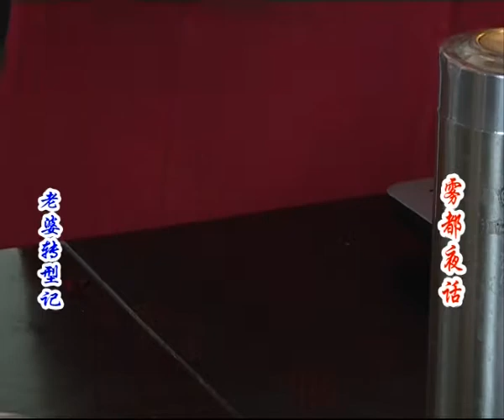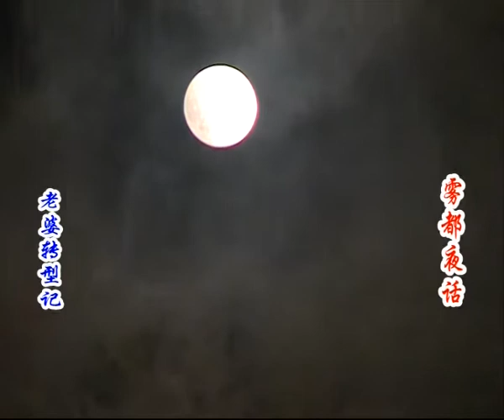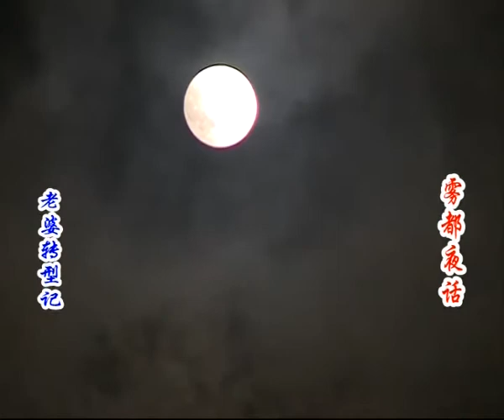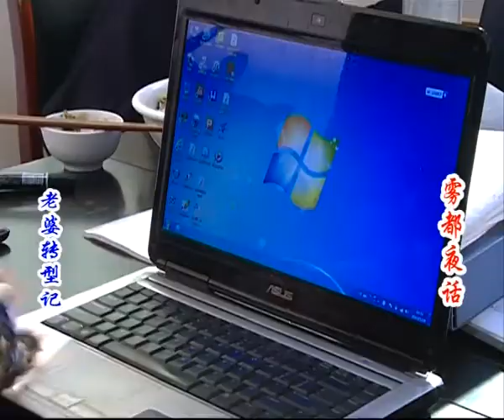【勒是雾都】重庆方言剧《雾都夜话》：老婆转型记（上）